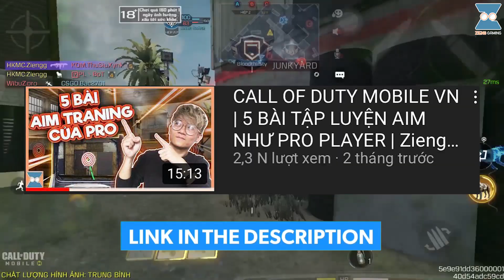CALL OF DUTY MOBILE VN | 5 TIPS CỰC ĐƠN GIẢN ĐỂ CẢI THIỆN KHẢ NĂNG CHIẾN THẮNG | Zieng Gaming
zienggaming ziengcallofduty callofduty CALL OF DUTY MOBILE VN | 5 TIPS CỰC ĐƠN GIẢN ĐỂ CẢI THIỆN KHẢ NĂNG CHIẾN THẮNG | Zieng Gaming
Hế lô, xin chào cả nhà, chào mừng cả nhà đã quay trở lại với channel Zieng Gaming của mình nhá hihi.
Cả nhà cùng xem và để lại comment ở bên dưới, Zieng sẽ rep comment của tất cả mọi người nhaaa

© Bản quyền thuộc về Zieng Gaming
© Copyright by Zieng Gaming Channel ☞ Do not Reup